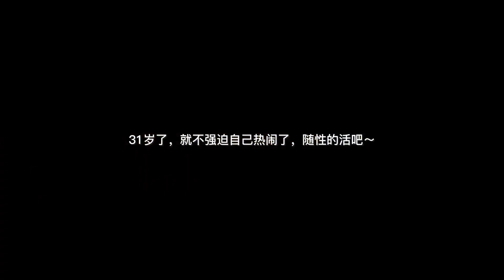vlog | 独处不会孤独，盲目的社交才会，人生就是一场漫长的自娱自乐！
vlog日常 | 萌宠 | 一人食 | 家居清洁 | 清洁好物 | 女性成长 | 独居生活 | 享受独处 |